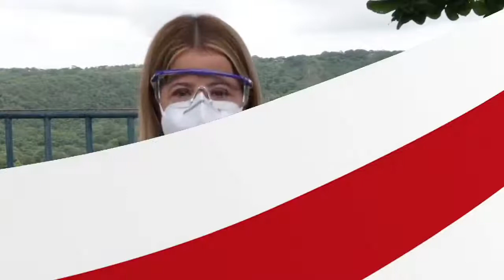Escuela en Casa Radial 📻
Con Escuela en Casa Radial estamos llegando a los hogares de nuestros estudiantes y es gracias a la alianza con  Eurocentres que podemos fortalecer el programa de bilingüismo de las instituciones educativas desde la casa y a través de la radio.